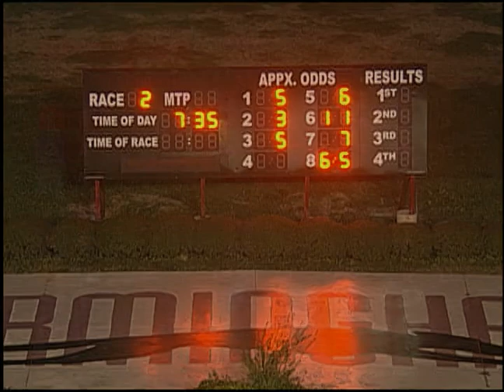03/13/18 Evening Race #2